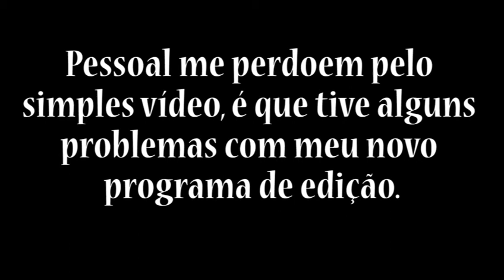Partes de um bonsai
Esse vídeo mostra separadamente as partes necessárias dará um bonsai, como deve ser a estrutura e quais componentes deve ter uma planta para que seja considerada um bonsai. Nem todas as plantas plantadas em um vaso é um bonsai, pois acaba faltando uma dessas características. Mais não significa que esteticamente a planta não está perfeita que ela não é um bonsai. Não é um bonsai para apresentação ou competição, mais para o dono é um belo bonsai

Se você tem alguma dúvida ou quer aprender sobre a arte do bonsai de forma simples e sem muito custo, então você entrou no canal certo. Postamos novos vídeos todos os domingos sobre um assunto interessante dessa arte.